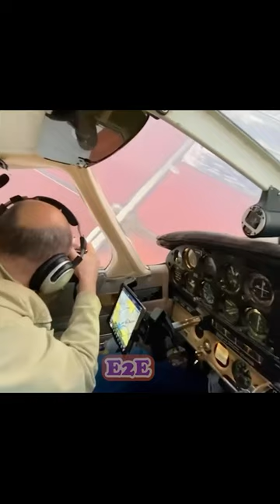LEAVE THE STEERING WHEEL AND TAKE PICTURES